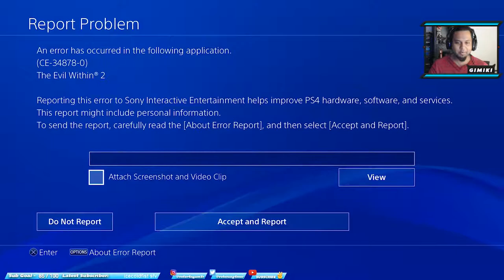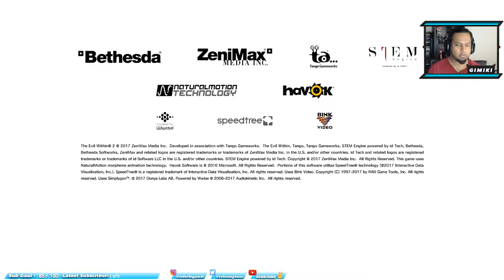The Evil Within 2 | Chapter 08 Premiere | Part 32 | 1080p 60fps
The Evil Within 2 | Chapter 08 Premiere | Part 32 | 1080p 60fps Commentary

Recorded on PS4 Pro 1080p 60FPS

Game Description:
"Three years after the events at Beacon Mental Hospital, Sebastian Castellanos has left the Krimson City Police Department and continues to be haunted by his experiences at Beacon, the disappearance of his wife Myra, and the death of his daughter Lily in a house fire. Sebastian is then approached by former partner and Mobius agent Juli Kidman, who reveals to him that Lily is still alive since Mobius faked her death. However, Mobius now needs Sebastian's help in saving her. Sebastian is brought to a secret Mobius facility where he meets the Administrator, who further explains that Lily is being used as the Core for a new STEM system to simulate an idyllic town called Union. However, some time ago, Mobius lost contact with Lily and their agents inside Union, and they no longer have any control over the STEM. Sebastian reluctantly agrees to help Mobius so that he has a chance to save Lily and enters the STEM." __source//Wikipedia

Game Plot:
"Similar to its predecessor, the game is a survival horror game. Played from a third-person perspective, the player assumes control of detective Sebastian Castellanos, who must descend into the world of Union to rescue his daughter, Lily. There are three difficulty modes, namely Casual, which producer Shinji Mikami recommends,[2] Survival, and Nightmare.[3] In The Evil Within 2, maps are larger and there are multiple ways for players to advance in a level. Players can explore the map area freely to complete side objectives and scout for resources, which are scarce. Players can engage in direct confrontation with enemies using weapons like guns, or use stealth to prevent themselves from being noticed or sneak behind enemies to kill them silently.

The game also features a crafting system, in which players can gather resources to craft new items such as ammo. Players can craft items at any time in the game, but doing so in a workbench requires less crafting materials.[5] A customization system is also present. The Green Gel, introduced in the first game, can be used to customize Sebestian's abilities, which are divided into five different trees: health, stealth, combat, recovery and athleticism. Weapons can also be customized using the weapon parts players collected through exploring Union." __source//Wikipedia

- Developer: Tango Gameworks
- Publisher: Bethesda Softworks
- Release: Worldwide - October 13, 2017, Japan - October 19, 2017
- Genre: Survival horror
- Platforms:  Microsoft Windows, PlayStation 4, Xbox One